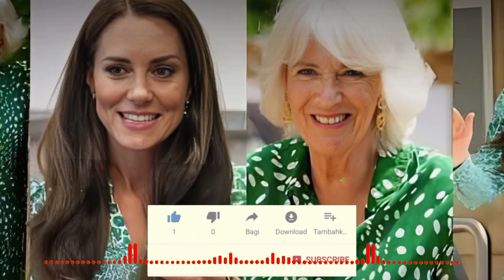Queen Camilla: Behind Recent Criticism on Kate Middleton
In the world of royalty, every action and appearance of a member of the royal family can face intense scrutiny. The recent criticism of Princess Kate Middleton has sparked a heated debate, dividing supporters of both the Duchess and Queen Camilla. Senior journalist Suzy Menkes' remarks on Middleton's approach to jewelry have caused a stir among fans. We explore the background of the criticism and its implications on public perception in this video.